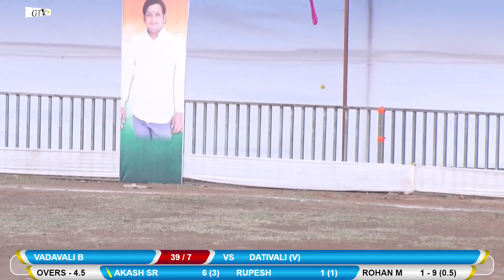DATIVALI VS VADAVALI B MATCH AT VIJAYDADA PATIL SMRUTI CHASHAK -2019 (GOLIVALI) DAY3